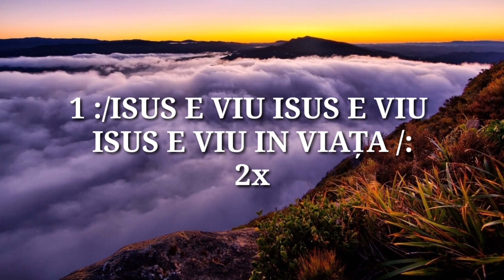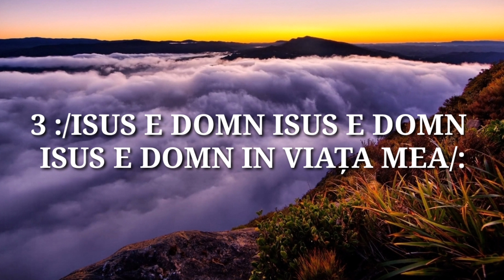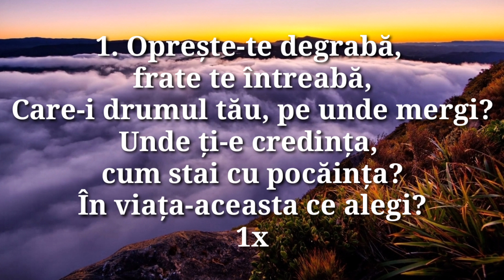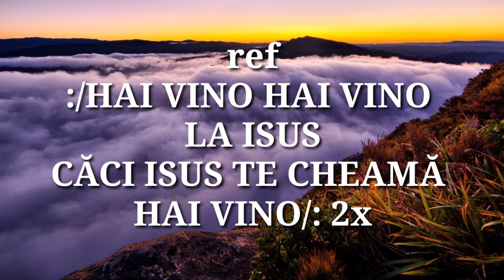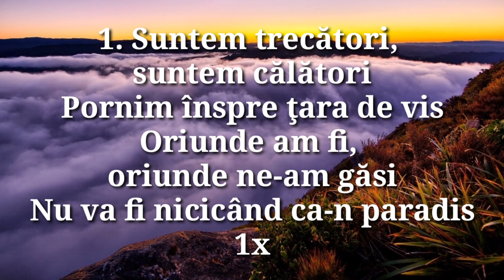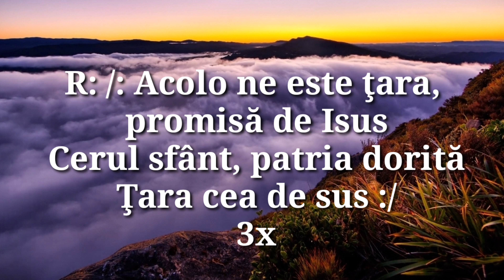Negativ-OSANA AMIN OSANA ( Frați din barbulesti) feat Elvis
negativ original preluat de la sursa autorului @elvisdinbarbulesti

frati din barbulesti
Elvis din Barbulesti
Samuel Din Barbulesti
robert din Bărbulești